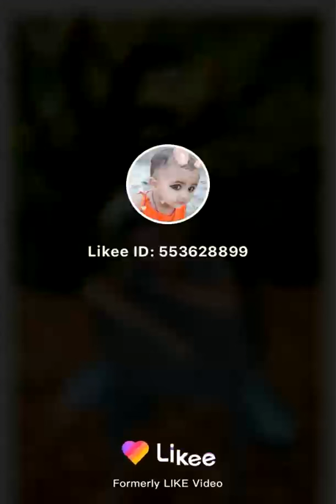Naked Tera kharcha ve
Rahul singh